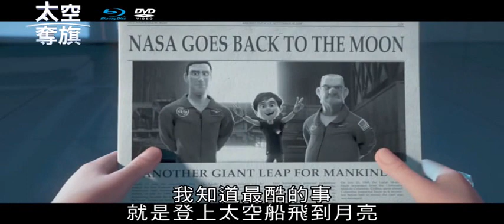太空奪旗 BD/DVD 帶我上月球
★西班牙3D動畫電影，今年夏天冒險動畫首選
★由4 Cats Pictures和Lightbox Entertainment聯手打造

世界上有百分之四十的人口不相信人類真的踏上月球，理查德---一位無情的億萬富翁，為了開採月球上的資源，他要登上月球，抹殺阿波羅十一太空人的壯舉，在月球插上旗子，讓月球成為他的領地。年僅十二歲的麥可，他的祖父過去是NASA的太空人，但因為不明原因而未參與阿波羅登月計劃，並從此與家人關係疏離。麥可為改善祖父與家人的關係，與朋友共同冒險和祖父一起登上月球，阻止一個億萬富翁的邪惡計劃，努力捍衛阿波羅任務時在月球插上的美國國旗。